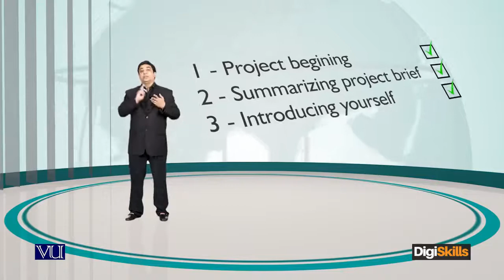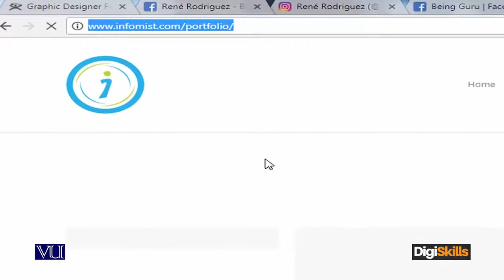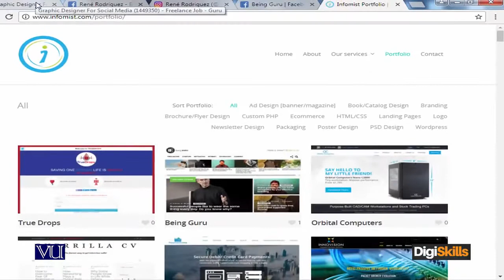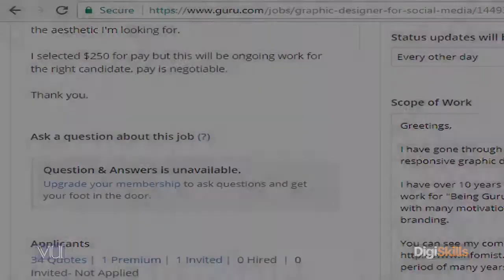4 Presenting Portfolio - freelancing by digiskills – digiskills